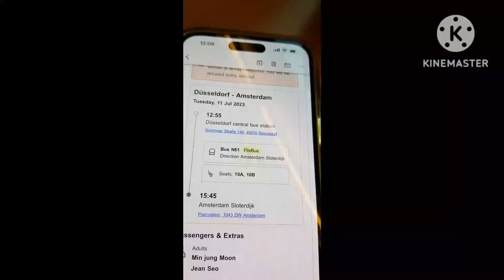집나가면 개고생